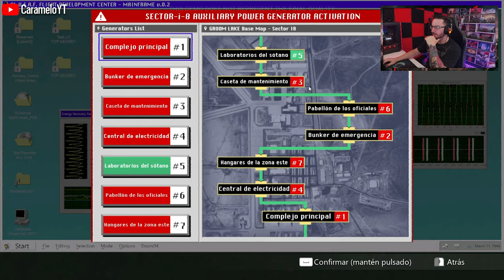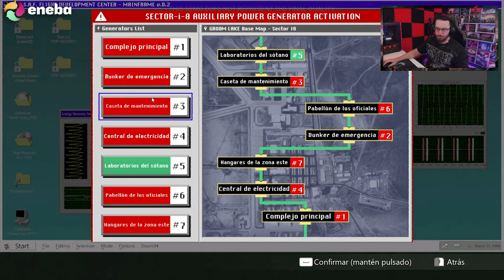DEMO COMPLETA Daymare 1994 Sandcastle Gameplay Español | Caramelo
DEMO EXCLUSIVA  Daymare 1994 Sandcastle en este Let's play de Daymare 1994 Sandcastle en español.

Desarrollado por el estudio italiano Invader Studios, Daymare: 1994 Sandcastle pone al jugador en la piel de la agente especial Dalila Reyes, una ex espía del gobierno, ahora al servicio de la H.A.D.E.S. (División Avanzada Hexacore para Extracción y Búsqueda). La misión de Reyes parece simple: ingresar a la instalación de investigación experimental más avanzada de los Estados Unidos. Pero, ¿Quién sabe qué peligros le esperan?

En la demo de Daymare: 1994 Sandcastle, los jugadores podrán dar sus primeros pasos en la historia del juego, así como tener una visión detallada de cuales serán las mecánicas, el sistema de combate y los gráficos del juego final, con la posibilidad de probar la mayoría de las armas, como el Frost Grip, que dispara nitrógeno líquido.